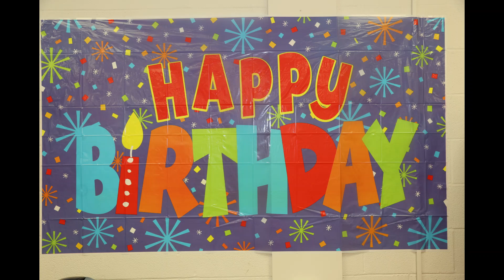ANNE'S BIRTHDAY 2023